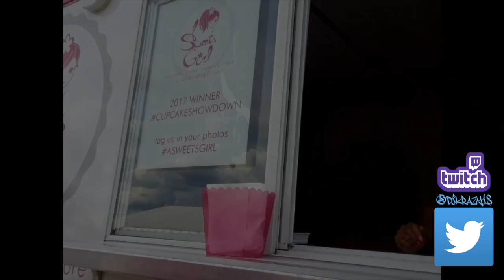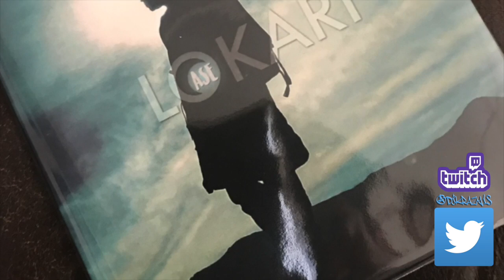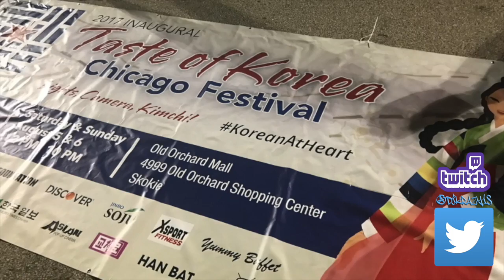dJ KraZy to TASTE OF KOREA CHICAGO 2017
Highlights going to the first ever TASTE OF KOREA in Chicago .

LIVE STREAM:

TWITCH.tv/djkrazy18